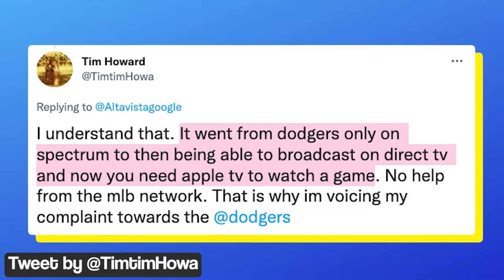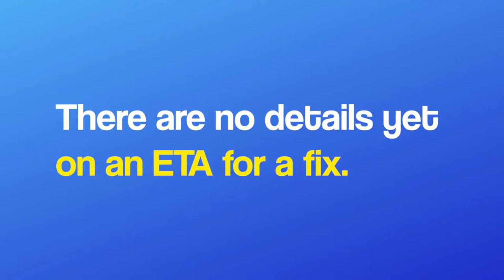Spectrum users being forced to watch Dodgers games on Apple TV and NESN channel not working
Spectrum users won't be able to watch all Dodgers games without Apple TV service; Also, NESN channel is not working or unavailable for some.